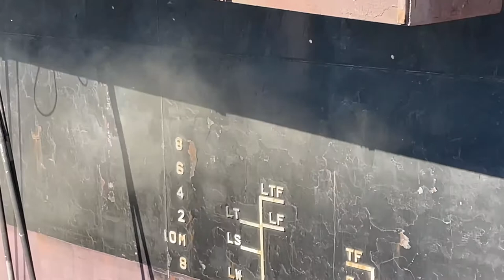Grit-blasting operation for a Dry Dock vessel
Grit-blasting in progress